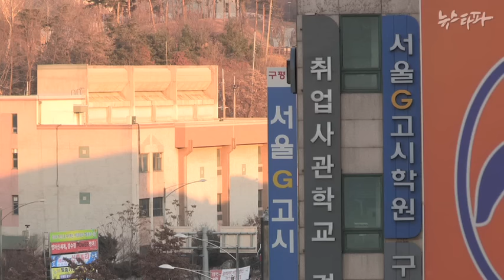뉴스타파 - 2016 총선기획 '중식이의 노래' (7/7)